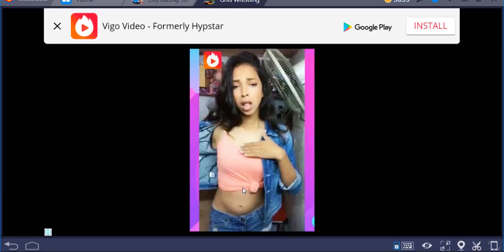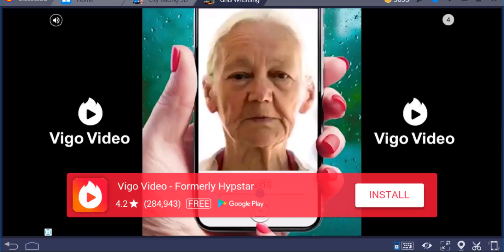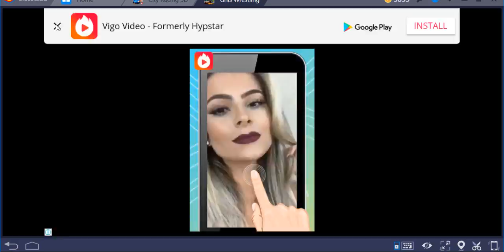WWE chimpionship maney in the bank woman full fight game play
Haley Macklin (Jodelle Ferland) is an academically advanced high school student. She sees herself as an outsider because she has skipped a grade. Her intelligence and well articulated contributions to class discussions cause her classmates to become jealous. Frustrated that she is left out from a popular group of girls, she posts negative comments about them on a social networking website. Unexpectedly, she befriends Alexa Simons (Tess Atkins), a popular girl in school who is head over heels for Derek (Rady Panov). Haley offers to help Alexa with her schoolwork. Haley soon breaks the social barrier between her and the popular girls and is accepted by most of them. The girls with whom she does not make a connection are slightly suspicious of her. Haley's behavior changes drastically. She disobeys her parents and is rude to her sister. Her mother, Melissa (Anne Heche) endeavors to make allowances for Haley's attitude and is more lenient than her father, Ray (James Tupper).

One day, the popular girls discover the harsh comments that Haley posted online and they feel betrayed. The girls decide to physically attack Haley, while videotaping it. They also plan to post the images online. Clueless about this revenge plot, Haley is invited over to Alexa's house. The girls are waiting by the door and once Haley steps inside, the girls taunt her, calling her names and savagely beat her, until she becomes unconscious, suffering a concussion, a ruptured eardrum, and a damaged left eye in the process. The entire beating, which was recorded on video, lasted one hour (condensed in the film). After the brutal attack, Haley wakes up bruised, bloody, confused, and helpless in front of the girls who continue to taunt her. They then abandon her in a parking lot with a cell phone. However, within a few seconds after the girls flee, good Samaritans come to Haley's aid.

When Melissa and Ray discover what the girls had done to Haley, Melissa confronts Alexa and her two friends that took part in the beating, Kristin and Taylor, only to be deterred from seeing the footage after the girls make false statements and refuse to give in. Drawing suspicion upon Alexa's grandmother, Marylou (Linda Darlow), she attempts to retrieve Taylor's phone to see the footage herself, but Kristin and Taylor hastily escape the house via Alexa's open sliding door. Marylou then tries to get Taylor's phone number from Alexa's contacts list, but is left shocked and disappointed when she sees a video frame of Haley's bloodied and bruised face on Alexa's computer screen.